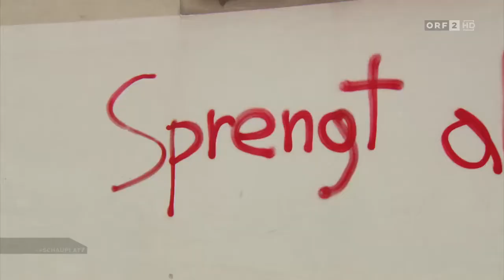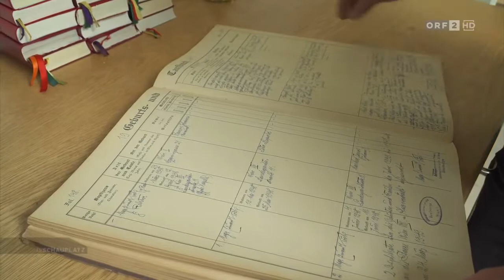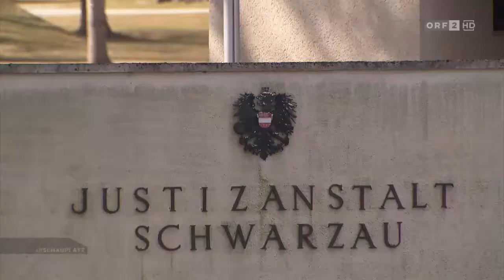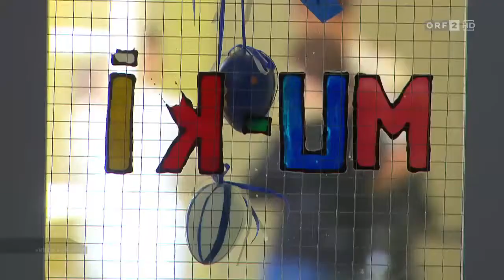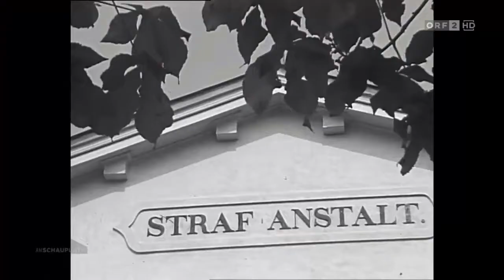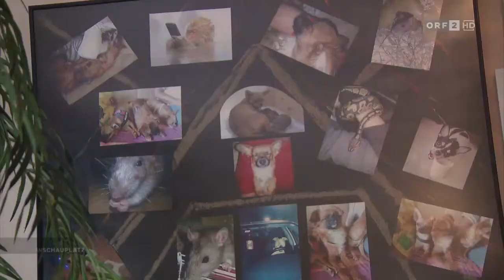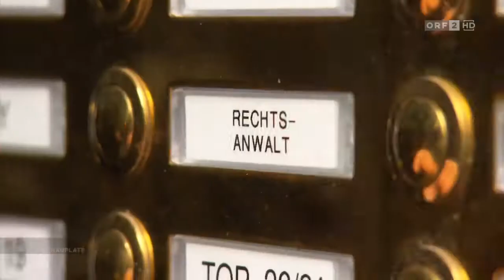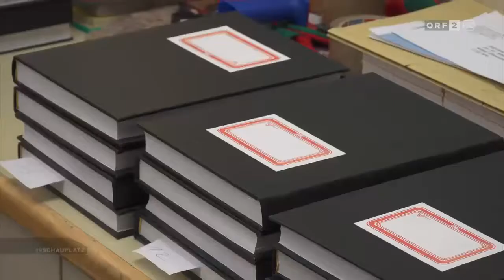[Neu] Am Schauplatz: Gefängnisgeschichten | 03.08.2017/ORF 2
Reporterin Gudrun Kampelmüller hat vier sehr unterschiedliche Menschen getroffen, die alle viele Jahre in österreichischen Justizanstalten verbracht haben. Sie schildern ihr „Leben am Abgrund.

Im Oktober 2017 hat der Innsbrucker Gemeinderat ein Nächtigungsverbot für Obdachlose in bestimmten Teilen der Innenstadt beschlossen. Die Reportage geht der Frage nach, wie in Österreichs.

Viele österreichische Dörfer gleichen mittlerweile Geisterorten. Wo früher ein belebtes Dorfleben Realität war, ist heute kaum mehr etwas los. Am Schauplatz-Reporterin Doris Plank hat sich.